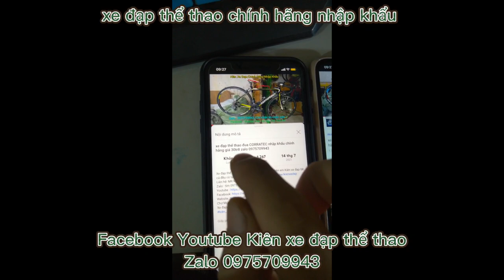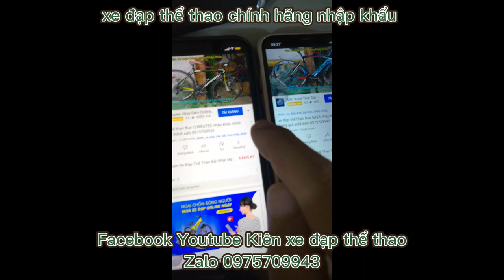Xe đạp đua xuất Mỹ GIANT TCR nhôm siêu nhẹ, cấu hình SRAM FORCE nhập khẩu giá ĐÃ BÁN zalo 0975709943